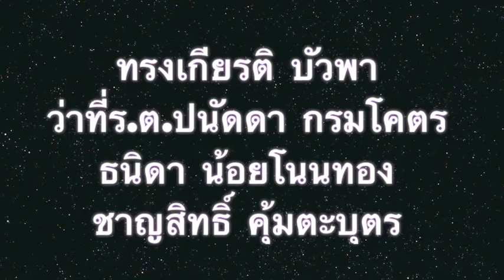การมีส่วนร่วมในการพัฒนาสถานีขนส่งผู้โดยสาร อบจ ขอนแก่น อำเภอบ้านไผ่